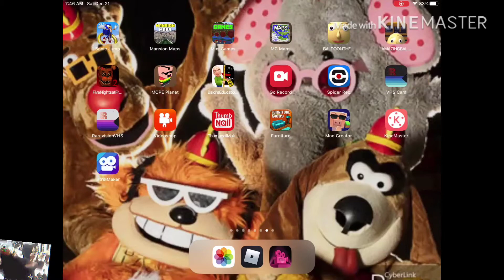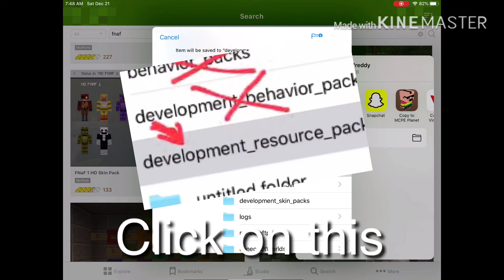How to get a fnaf mod in minecraft